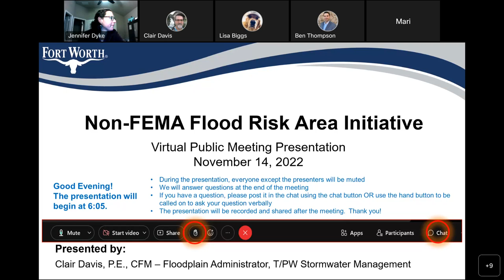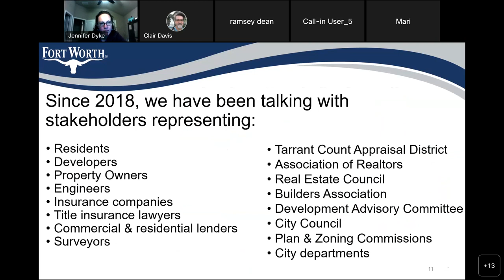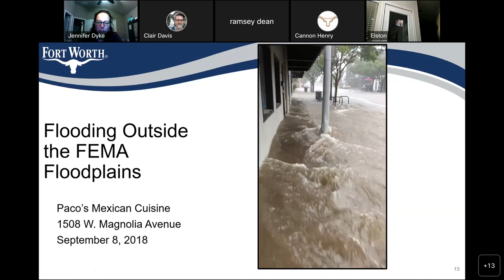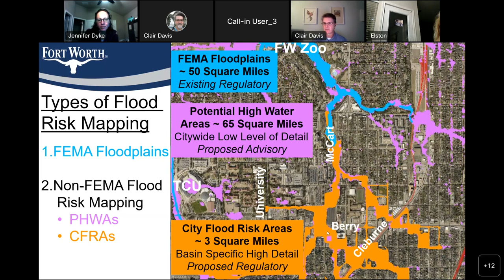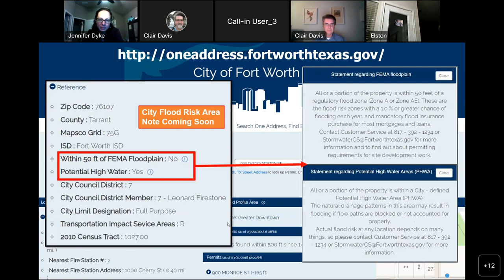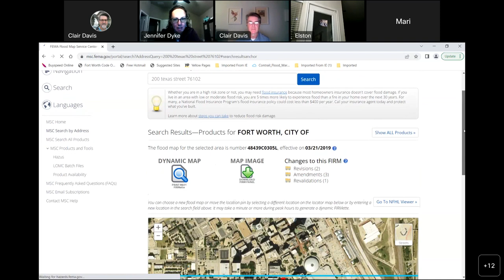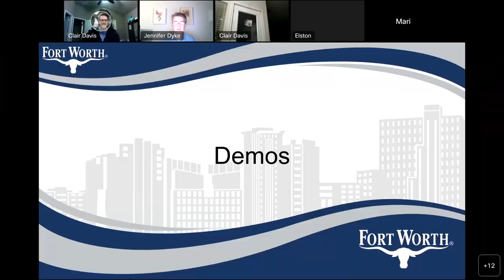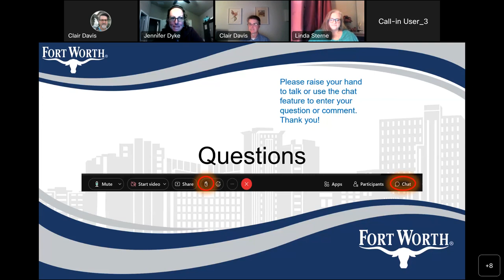Non-FEMA Flood Risk Public Meeting Nov. 14, 2022